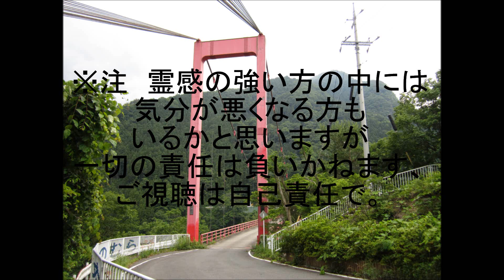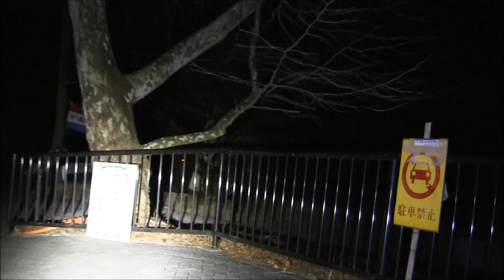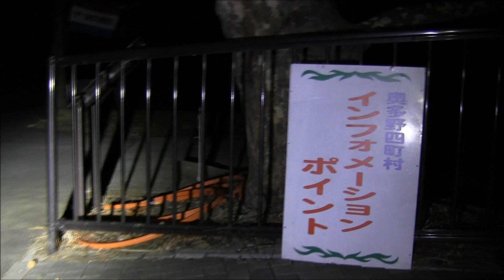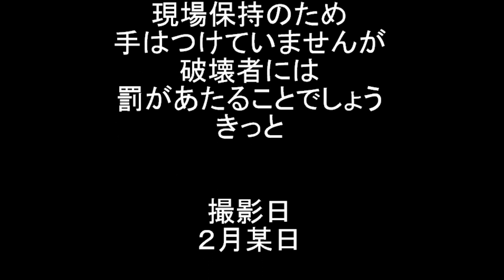心霊探求 神流湖 （ 下久保ダム ）周辺 後編 2/2 埼玉県児玉郡神川町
埼玉県１とも言われる目撃霊がある地帯のレポートです
前編1/2もありますので良かったらそちらもご覧ください。
※注　霊感の強い方の中には気分が悪くなる方もいるかと思いますが
一切の責任は負いかねます、ご視聴は自己責任で。